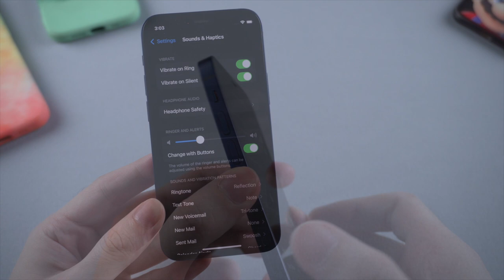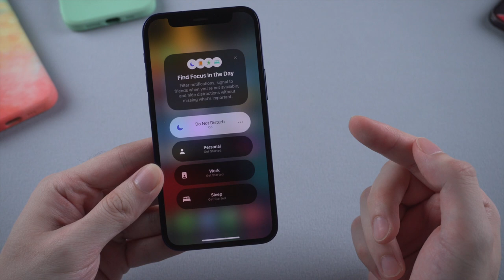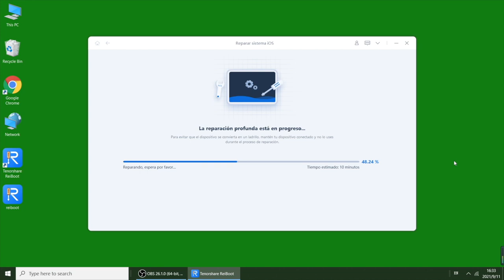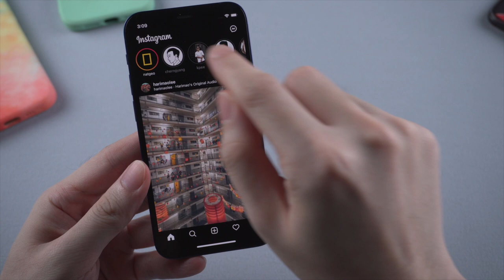[4 soluciones] No se escuchan las historias de Instagram con iOS 15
Algunas personas se encuentran que no se escuchan las historias de Instagram, aquí, tenenmos 4 formas para solucionarlo.

ReiBoot revive tu iPhone de distintos problemas de iOS 15
Solución completa para reparar los problemas del sistema iOS, como el modo recuperación iPhone, iPhone se queda en la manzana, pantalla negra, iPhone se reinicia solo. etc.

⏰Marcas de tiempo:
0:00 introducción
0:18 forma 1: apagar modo silencioso
0:56 forma 2: apagar modo concentración
1:12 forma 3: actualizar Instagram o reinstalarlo
1:57 forma 4: reparar este problema con ReiBoot